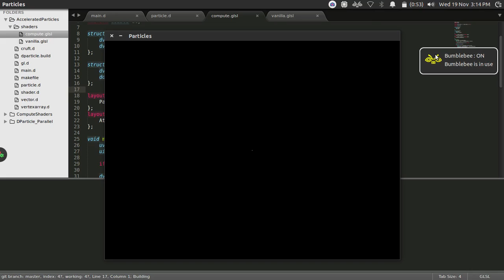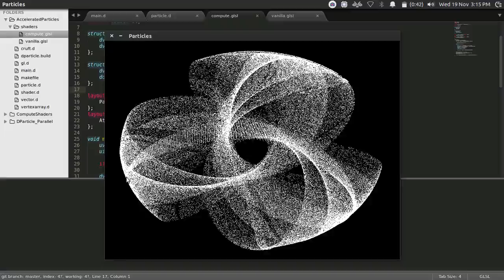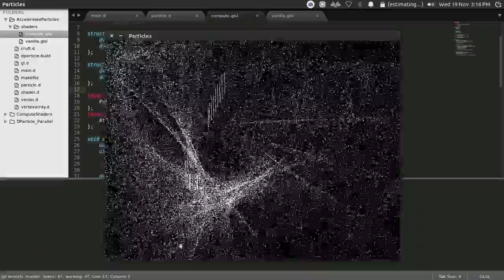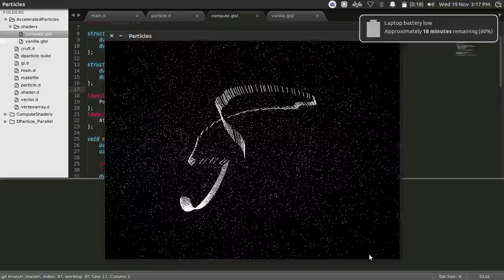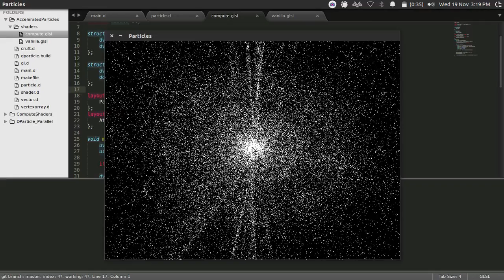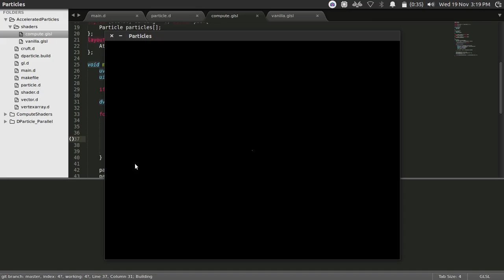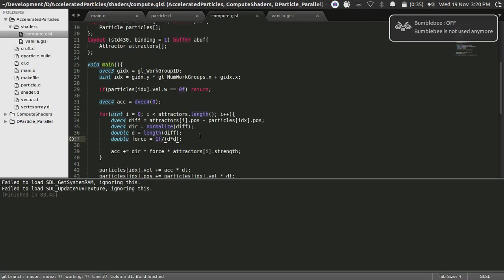Particles and Compute Shaders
Started mucking around with opengl 4's compute shaders. This is a particle simulation set up with a cap of 200000 particles. You can add and clear all attractors.

It's also written in D.